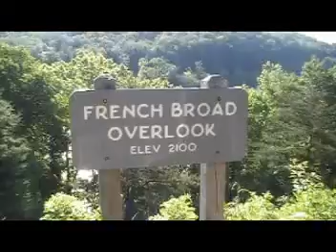Asheville NC Custom Home Builder explores Mount Pisgah on a beautiful Summer Day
Advantage Development Co. is an Asheville NC Custom Home Builder that has been building fine custom homes and winning awards for over two decades. We are certified green professionals that love the mountains of western North Carolina and enjoy sharing the beauty with locals and out of towners looking to build on that special view lot. We can make your dreams a true reality by calling us today or visiting us to learn more about us and how we can serve you. As an Asheville NC Green Builder we respect the environment and it shows.